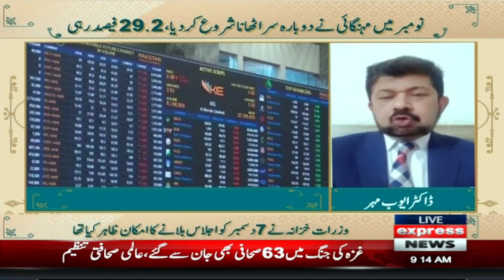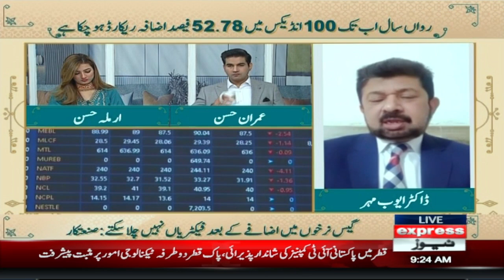Stocks Market rise | Dollar Vs PKR | Free electricity up to 300 units | Express News